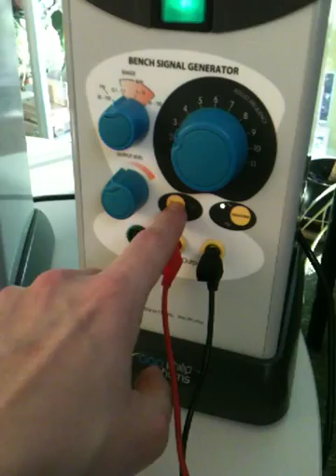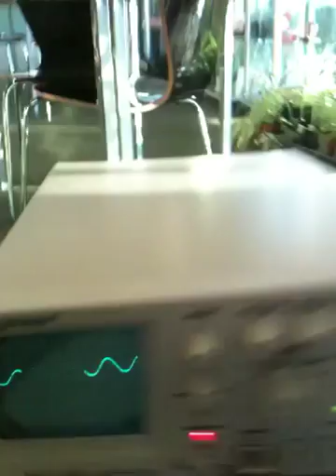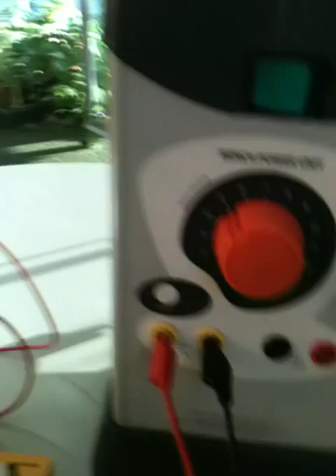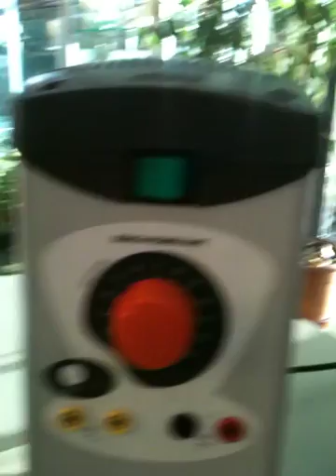What is an Oscilloscope?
Oscilloscopes - useful for showing sound waves (P1) and a.c. and d.c. currents (P2)